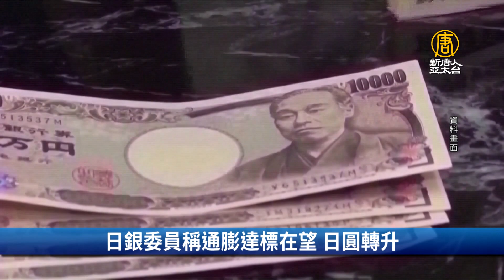蘋果頭盔拆解 日廠占產品成本42%、台廠占9% ｜財經100秒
🔸日銀委員稱通膨達標在望 日圓轉升
🔸蘋果頭盔拆解 日廠占產品成本42%、台廠占9%
🔸應材出貨中國 美證交會、檢方接力調查
🔸迪士尼加碼印度 聯手信實投85億美元合資企業